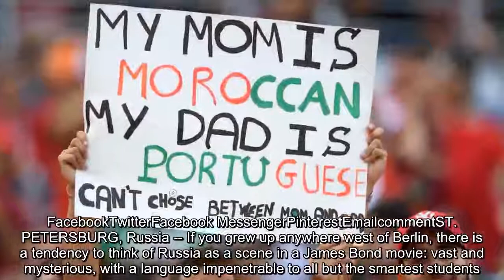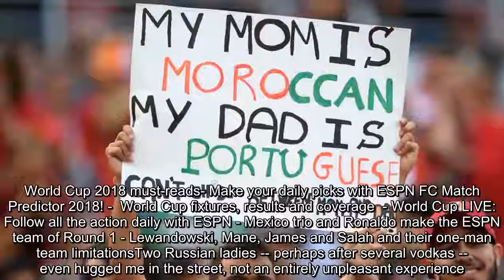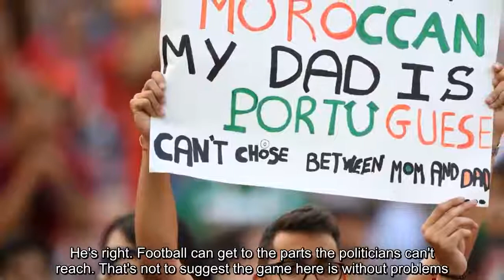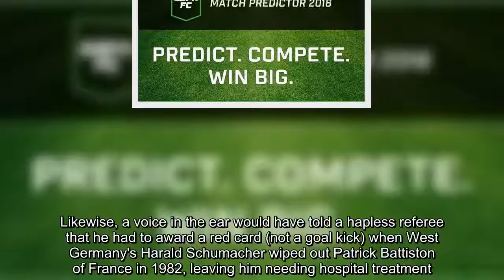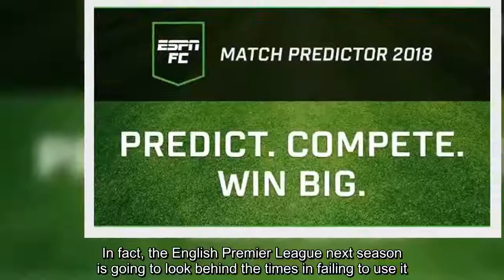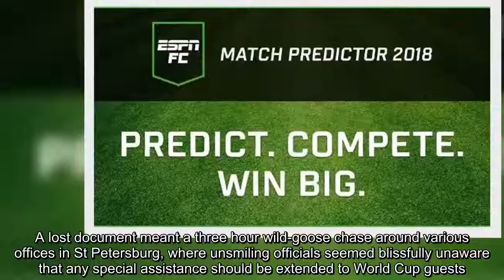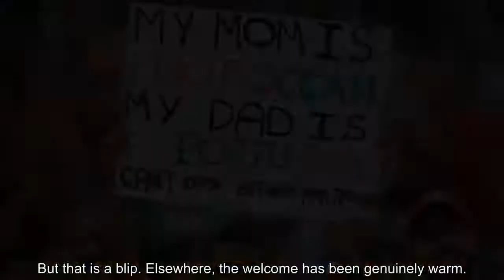Opponents of VAR are wrong and other World Cup observations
FacebookTwitterFacebook MessengerPinterestEmailcommentST. PETERSBURG, Russia -- If you grew up anywhere west of Berlin, there is a tendency to think of Russia as a scene in a James Bond movie: vast and mysterious, with a language impenetrable to all but the smartest students. It is an offbeat setting for a World Cup.Yet football's ability to cross divides and cultures is a thing of wonder. It warmed the heart to see the Russian people going wild on the Nevsky Prospect, St Petersburg's answer to Broadway, after the hosts had virtually assured a